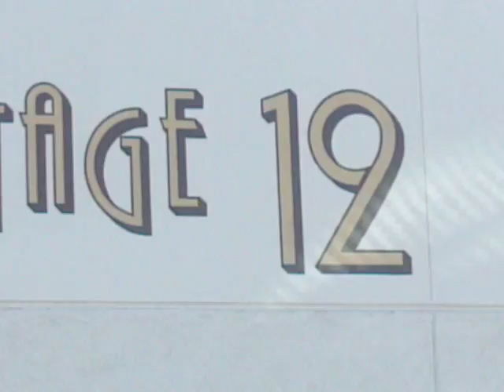Glitterati Tours of Los Angeles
Private, custom sightseeing tours of Los Angeles, Hollywood and Beverly Hills. From celebrity homes, historic studios and famous landmarks, to tours of the beautiful coastal communities of Santa Monica, Venice Beach and Malibu. Roundtrip tours from your hotel, LAX, or other locations in and around Los Angeles. Tours conducted in luxury SUV's, stocked with chilled waters and snacks, as well as a multi-media iPad presentation that compliments our many talking points. Because we only provide private tours, guests are encouraged to customize their time with Glitterati.